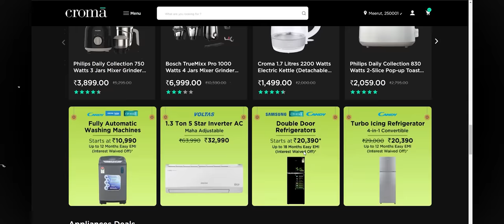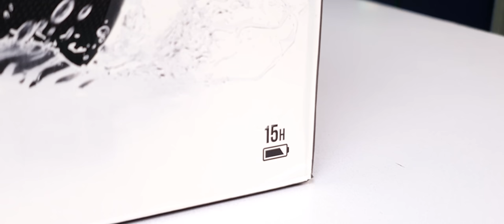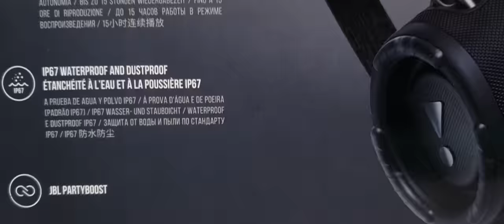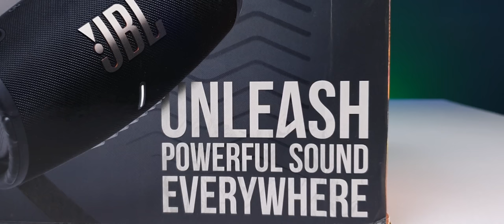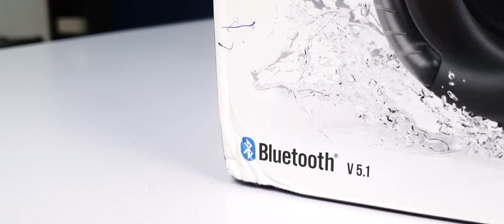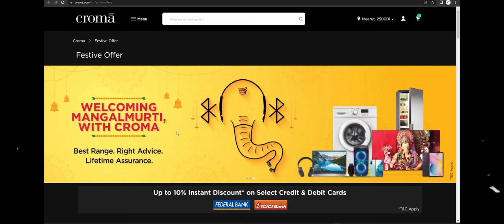JBL XTREME 3 Review | Loudest Portable Party Speaker?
The Electronics items are not limited to Speakers or mobile only. You can Purchase anything like Home Appliances, Wearables, Accessories  & so on. Hurry Up Sale will End on 11 September 2022**

** FULL Uncompressed Audio Samples**
**Will be live at 8:30PM**

Jbl
Jbl xtreme 3
Jbl xtreme 3 unboxing
Jbl xtreme 3 review
Jbl xtreme 3 review in hindi
Jbl xtreme 3 bass test
Jbl xtreme 3 sound test
Jbl xtreme 3 partyboost
Jbl portable speaker
Best jbl bluetooth speaker
Jbl xtreme 3 battery backup
Jbl xtreme 3 battery test
Jbl true techy
Jbl party speaker
Jbl partybox
Loudest portable party speaker